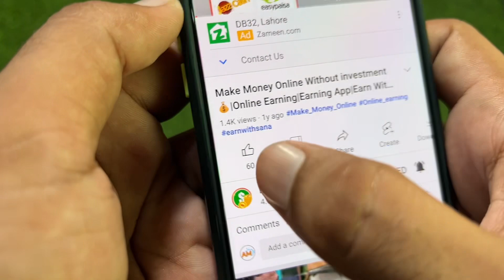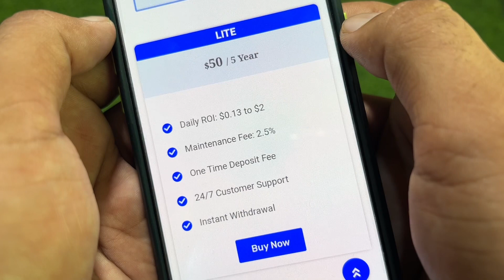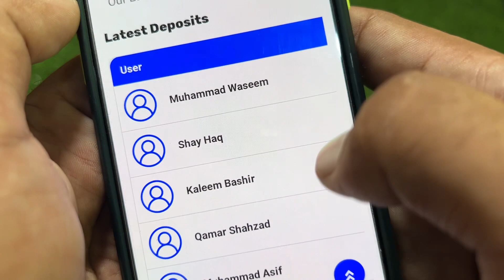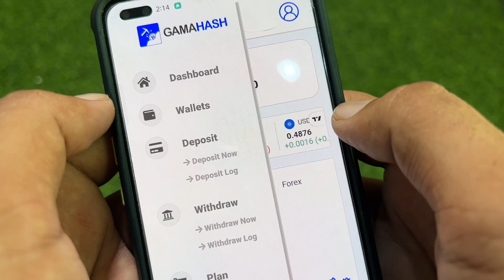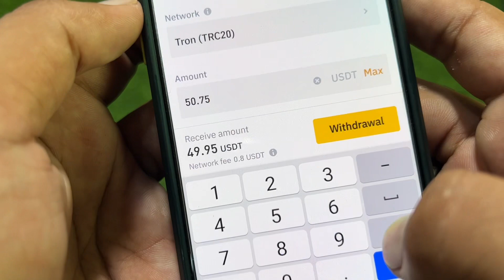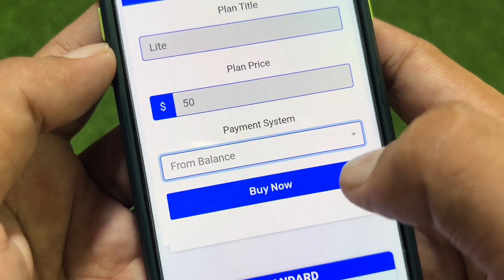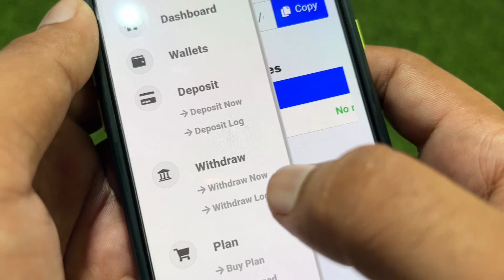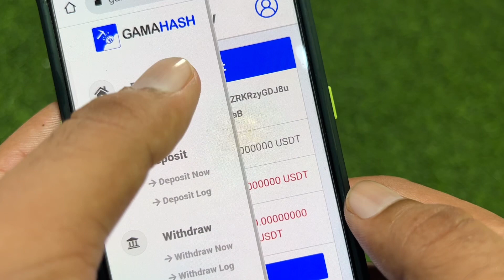Gamahash Online Earning Site | Earn Daily 800 Rs | Gamahash Site Full Review Live Deposit & Earning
muneer_asad

1- How to Earn Money Online in Pakistan
2- Earn Money Online
3- Make money online at home
4- Online earning in Pakistan
5- Earn money online without investment
6- Earn money from home
7- Earn money online without investment for students
8- Online work and earn money
9- Online Business Ideas in Pakistan
10- Make money online fast
 pakistan,